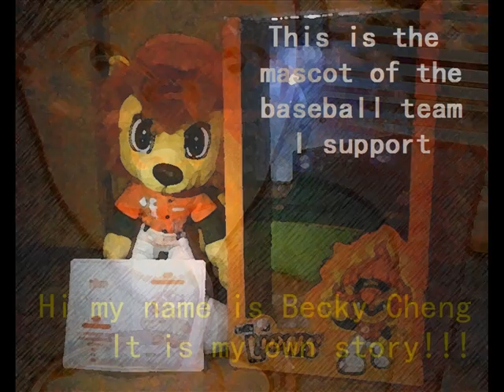A Becky Cheng